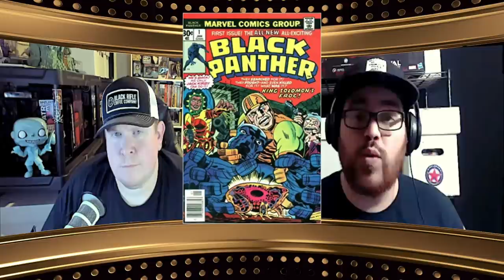Top 10 Comic Book Back Issues to Buy 6/8/2020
Top 10 Comic Book Back Issues to Buy 6/8/2020.  On the list this week we have classic covers from Todd McFarlane, 1st appearance of Spider-Gwen, and Rhodey Rhodes, plus so much more!